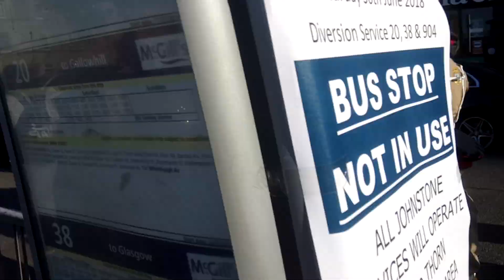SONS OF THE SOMME 29.06.18